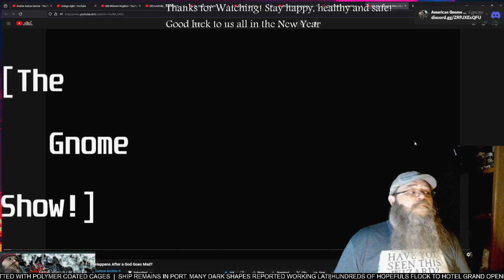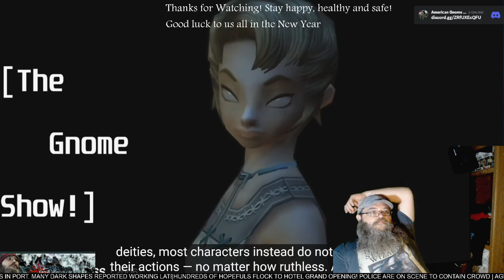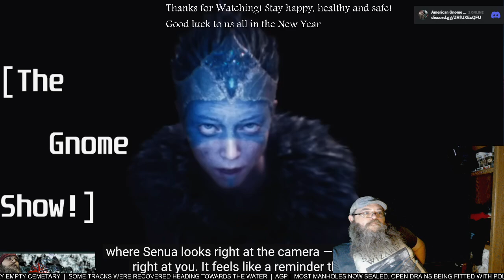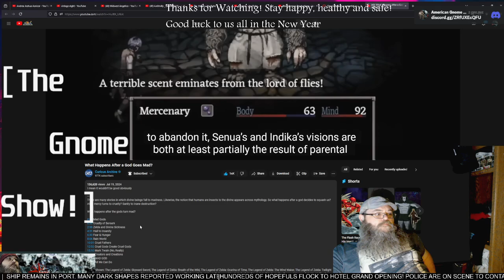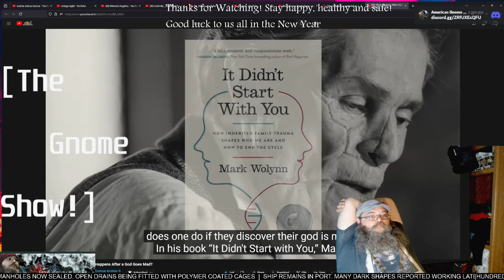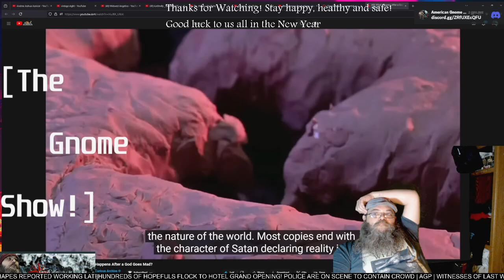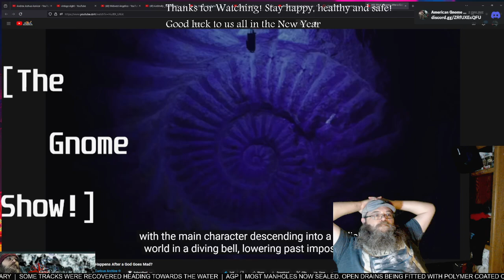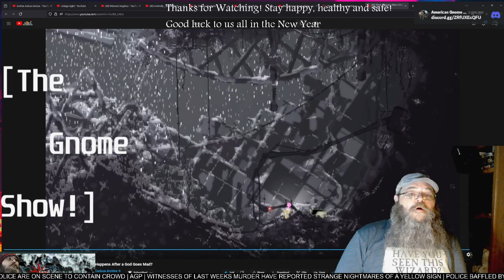AGP Watches! - "What happens when a God goes mad?" - First time Watching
See more @CuriousArchive